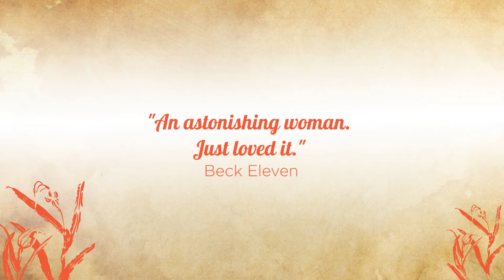No Ordinary Sheila | Trailer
If you haven’t already heard of Sheila Natusch, prepare to be inspired. The life story of this nonagenarian natural historian, illustrator and writer is a beautiful, truly Antipodean journey, made with love by her cousin and long-time Kiwi filmmaker, Hugh Macdonald (This is New Zealand).

Born in 1926 on Rakiura (Stewart Island) to the Traill family, Sheila’s early childhood memories include a near-drowning at the hands of schoolmates – this and other life misfortunes she shrugs off casually. Growing up in the deep south led to an adventurous resilience which saw her climb multiple mountains, cycle from Picton to Bluff and write dozens of groundbreaking natural history books, including her magnum opus, Animals of New Zealand.

Featuring beautiful historic footage of the lower south in the 30s and 40s, this film offers fascinating glimpses into life as one of few female students at Otago University, and covers Sheila’s friendship with Janet Frame and their subsequent and unsuccessful foray into teaching. Moving to Wellington in the 50s saw Sheila and husband Gilbert Natusch take up residence in Owhiro Bay, while she had professional stints at the National Library and Correspondence School.

Viewers will love this radiant, defiant and unconventional life story which ranges from the southern wilds to the rugged Wellington coastline, where Sheila still lived until very recently, without car, TV, lipstick or alcohol, planning to “get the last bit of fun out of life that there is.” — Jo Randerson